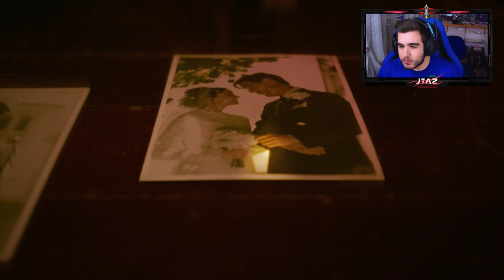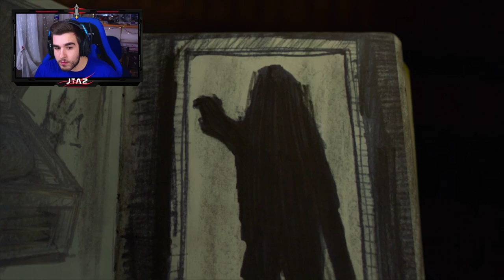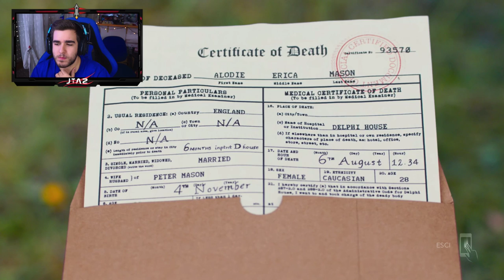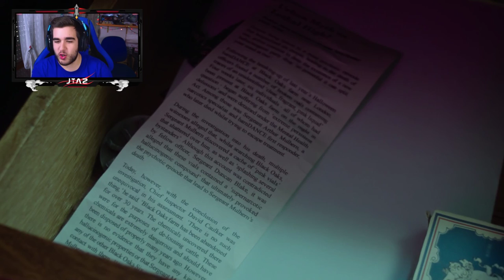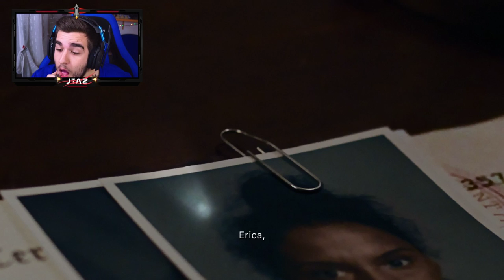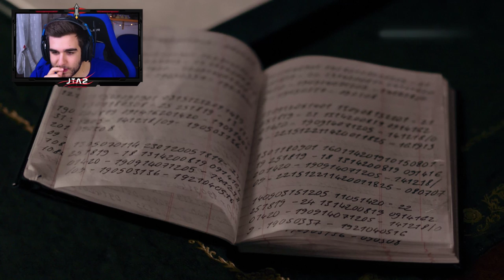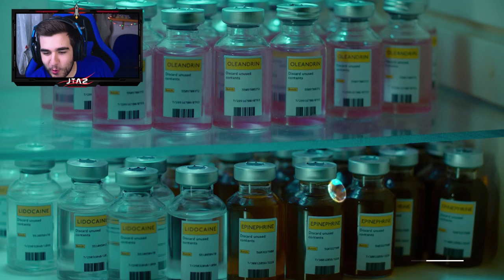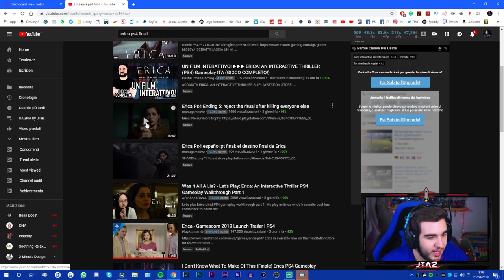X163 In evidenza: FILM INTERATTIVO SaveSpiderman - !social !abbonati !desideri